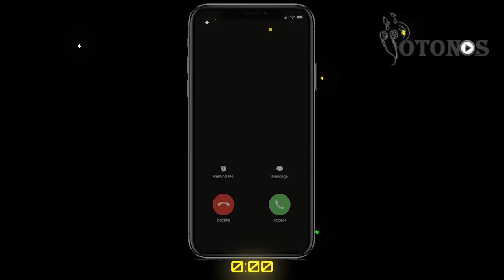Descargar tonos de llamada Animal Crossing Mail MP3 gratis para teléfono - YoTonos.com